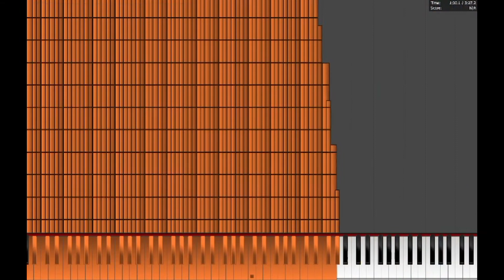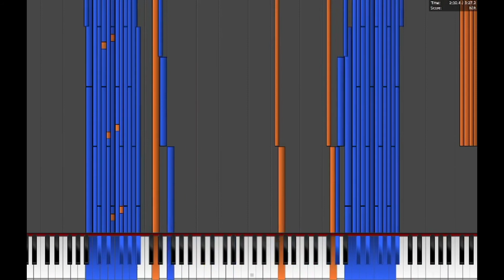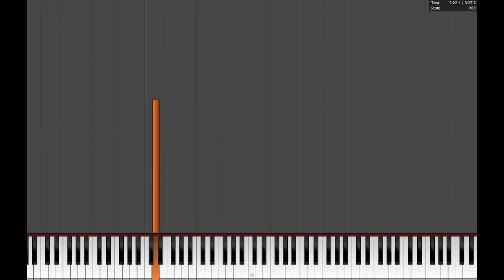[Black Midi] Touching sounds - 58k Notes